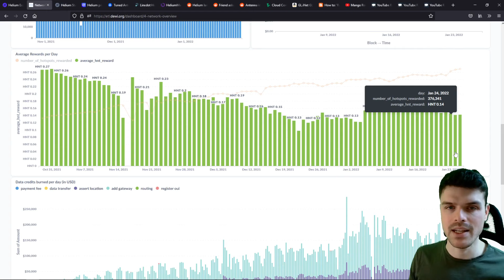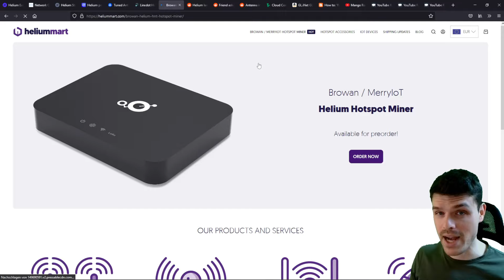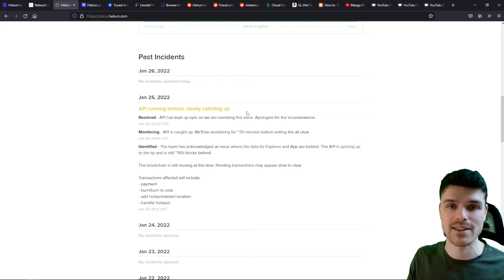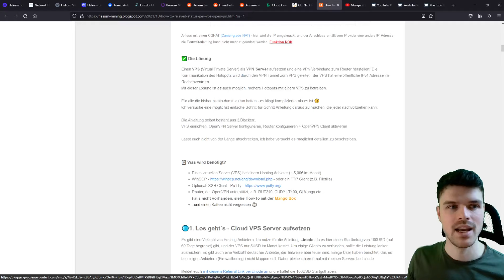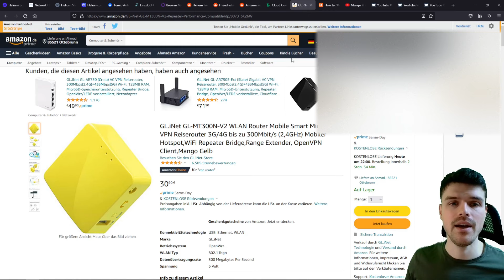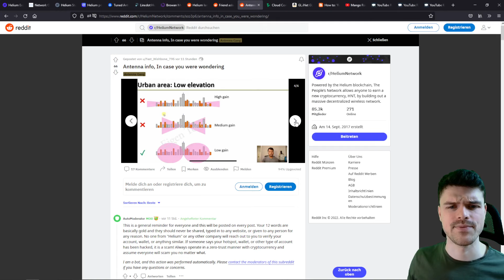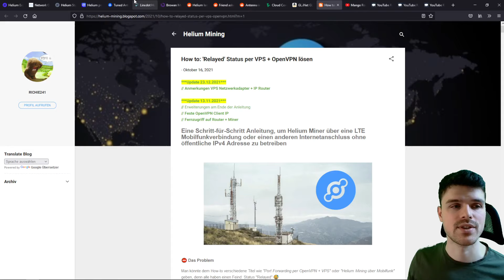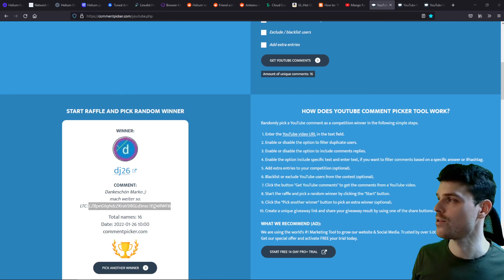HNT Rewards im Sinkflug! WAS TUN?!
Kryptowährungen kaufen...

❗NOCH FRAGEN?

Litecoin - MTJueayVKABQY6druMuFGAvEiqWLDK5d2A
Bitcoin - 3G3CUoQijq5nFrNvhXtUJJBrDhkBFef8Tp
Ethereum - 0x76a718fd9e5c71d2f2fe8ea40564904b9b0f039a
USDT - 0xdb673942a2b1babdd72f4c3c271d9e0f73911e1f
USD Coin - 0xdb673942a2b1babdd72f4c3c271d9e0f73911e1f
Doge - DCdJ3X34RrnJkZPQESVUJFMZeyKH2uVKJL